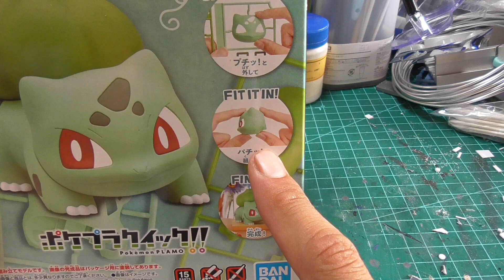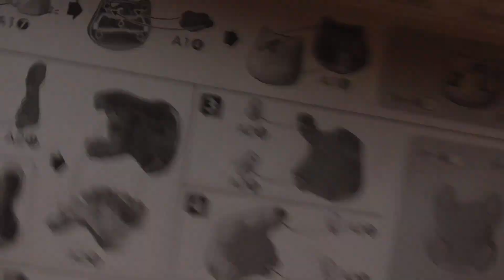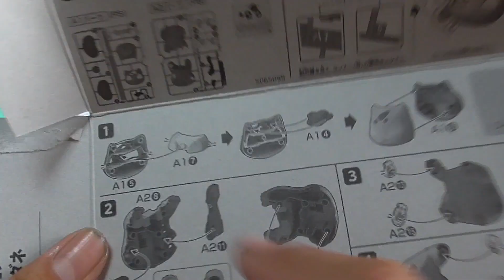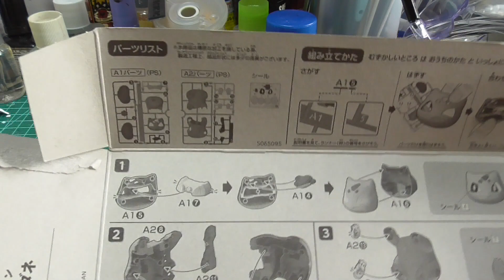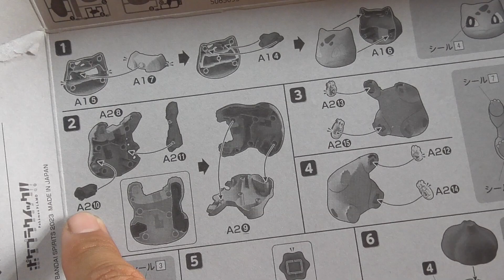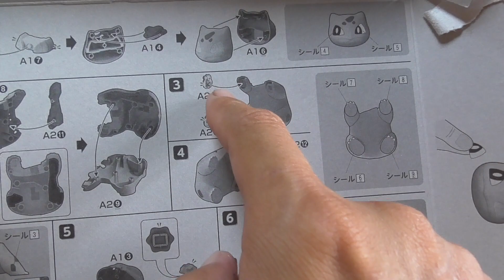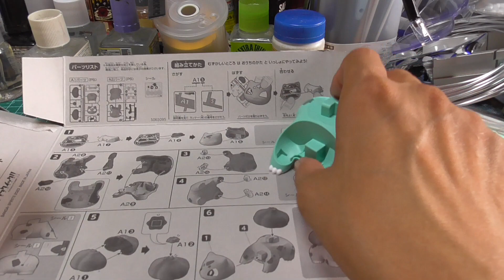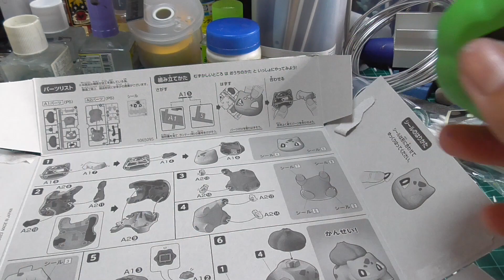【初心者さん向け】ポケプラクイック フシギダネを作ろう！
今回の動画はプラモデルを作ってみたい、これからプラモデルを始める初心者さん向けの動画となります。
非常に組みやすいキットなのでオススメです。